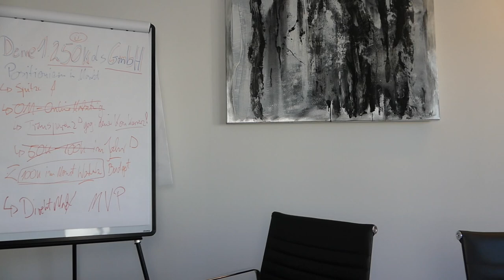Als IT-Startup Business skalieren & deine ersten 250k bis 500.000,- Euro Umsatz generieren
Das Skalieren eines IT-Startups erfordert eine effiziente Nutzung der Ressourcen und eine kluge Automatisierung von Prozessen. Hier sind einige Schritte, wie du "low complexity tasks" eliminieren, automatisieren und delegieren kannst:

Als IT-Startup Business skalieren indem du low-komplexe Tasks eliminierst, automatisierst und oder delegierst!

Happy Hunting!